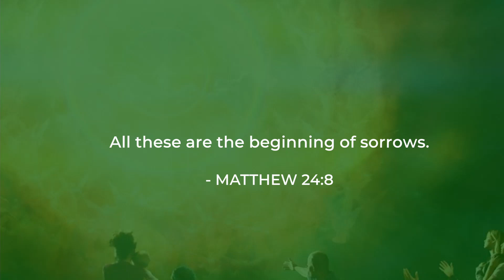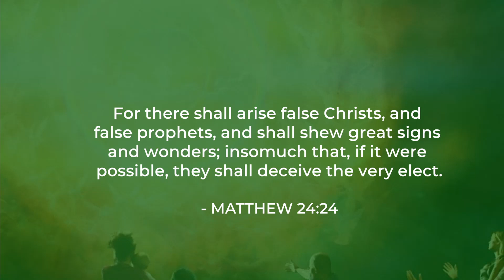Moment of Power #400 - The Appearing [Part 7]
"And Jesus answered and said unto them, Take heed that no man deceive you. All these are the beginning of sorrows. And many false prophets shall rise, and shall deceive many. For there shall arise false Christs, and false prophets, and shall shew great signs and wonders; insomuch that, if it were possible, they shall deceive the very elect." - Matthew 24:4,8,11,24

Beware! the Dangers of Gullibility to False representation of spiritual truths.